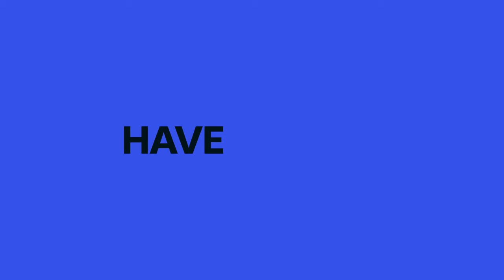Red Canary | We Got You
Threats evolve, and so do we. Whether it's in the cloud, with identity, or at the endpoint—anywhere you run your business, we got you. Your security needs don’t fit neatly into a box and now, neither does our logo. We're setting our bird free to soar into the clouds ☁️ We’ve got:

🔟 10+ years of compounding intelligence
🎯 Customer-validated 99.2% threat accuracy
🕒 24x7x365 expert response

From cloud to endpoint, front to back, and everything in between, wegotyou.